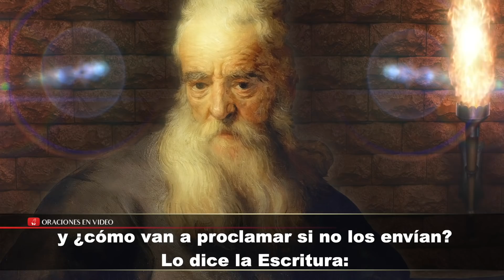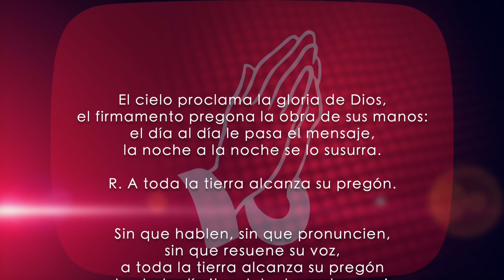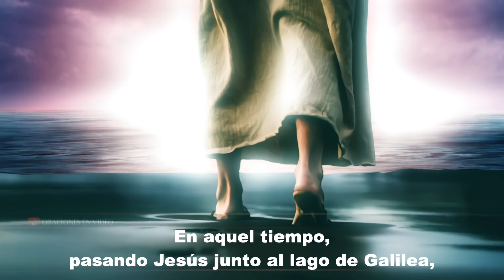Evangelio de HOY. Lunes 30 de Nov. 2020. Los primeros discípulos de Cristo.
En aquel tiempo, pasando Jesús junto al lago de Galilea, vio a dos hermanos, a Simón, al que llaman Pedro, y a Andrés, su hermano, que estaban echando el cepo en el lago, pues eran pescadores. Les dijo:
-«Venid y seguidme, y os haré pescadores de hombres.» Inmediatamente dejaron las redes y lo siguieron. Y, pasando adelante, vio a otros dos hermanos, a Santiago, hijo de Zebedeo, y a Juan, que estaban en la barca repasando las redes con Zebedeo, su padre. Jesús los llamó también. Inmediatamente dejaron la barca y a su padre y lo siguieron.